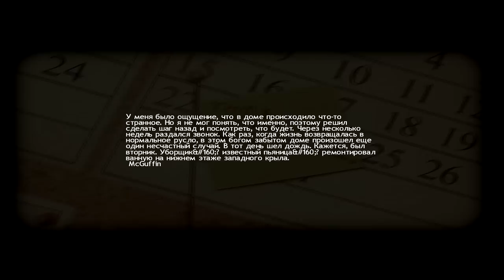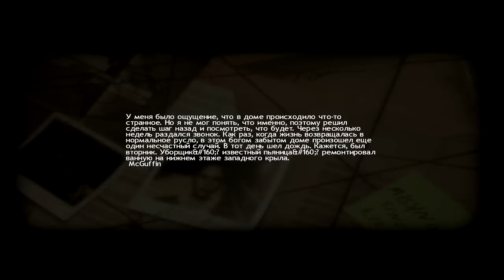Прохождение Lucius #1 [Мальчишка-шалунишка] 18+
Внимание! Данное видео не предназначено для просмотра лицам младше 18 лет.

6 июня 1966 года на свет появился мальчик по имени Люциус. Казалось бы, что странного. Верно, что в этот день появилось много детей на свет, но на шестой день рождения Люциуса стало ясно его отличие от других. В этот день Люциусу открылись его судьба и предназначение. Детство главного героя проходит за городом в окружении семьи и прислуги. Люциус играет в песочнице, бегает за бабочками по парку рядом с домом. На шестой день рождения получает от отца замечательный подарок в виде сверхъестественных способностей: теле- и пирокинез, подчинение воли, и все это благодаря тому, что отцом ребенка был небезызвестный Люцифер. Но чтобы получить эти подарки,надо немного потрудиться. А для этого сделать надо совсем немного -- убить всех жителей загородного дома, в котором живет Люциус.